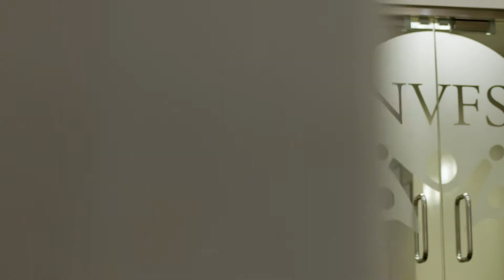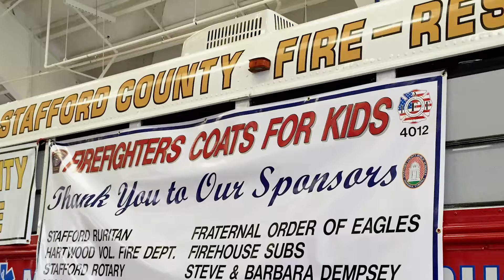Transurban in the Community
Transurban, the operator of the 495 and 95 Express Lanes, is committed to being a good partner to the communities in which we operate.